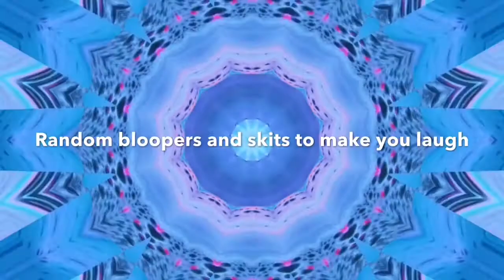Rockinitbarbie™ productions official channel trailer || rockinbarbie™ productions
Here's our official channel trailer
Here are the videos featured

FAQ

Camera: iPad mini

Camera app: moviepro or videofx live

Editor: iMovie (doll videos) cute cut pro (for screen recording video) or pinnacle studio pro (for random videos)

How do I get the background music: I use tdownloader

How do i screen record: i use airshou

My name is amanda but I prefer that u call me Mandy. I love making Barbie videos including my most popular series " taking that Liberty walk".
I also like to do other videos that most dolltubers don't even think about doing like screen recording videos or even tech type of videos. I live in the united states .

Kiwi q&a: @mandyy224

Music by kevin's website and from audionautix are under the creative commons liscene.

Btw outro was inspired by everythingdolls aka kelsey
And intro was inspired by myfriendsandfamily10

Their motto:
Stay true
Be u
Stay unique
Stay fabulous
Goal 500